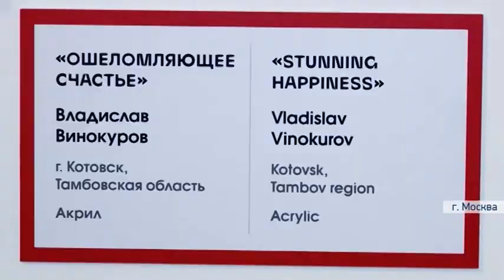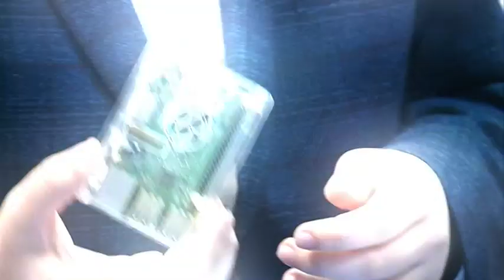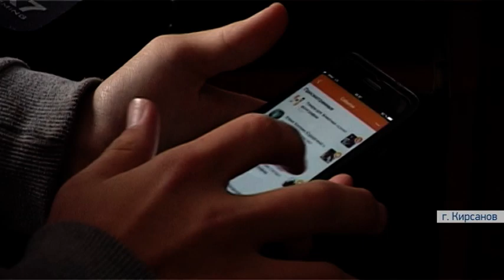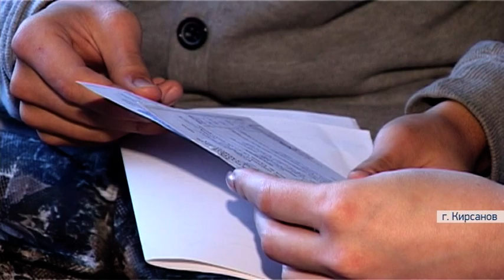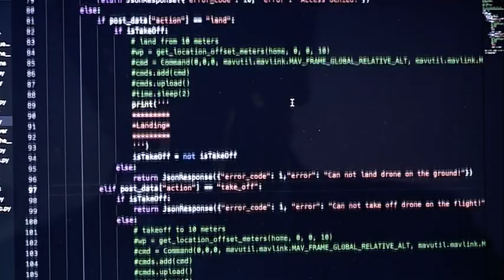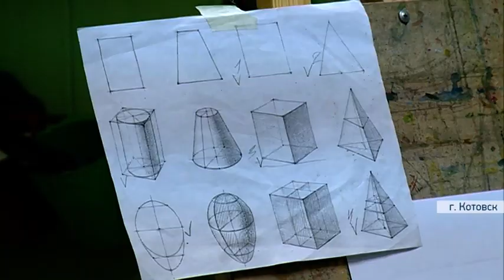«Специальный репортаж» (15.11.18)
Картины, достойные занять место в легендарной «третьяковке», дар виртуозного музыканта, успешный бизнес по разведению кроликов и будущее программирования… Как выбрать правильный путь и найти своё призвание уже в детстве? Разберёмся вместе с героями программы «Специальный репортаж» с Юлией Савушкиной.